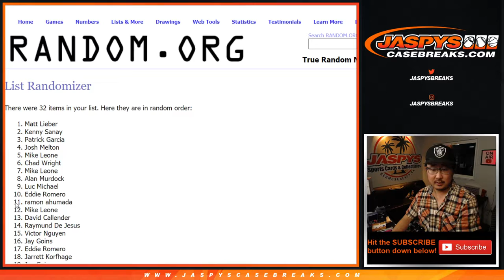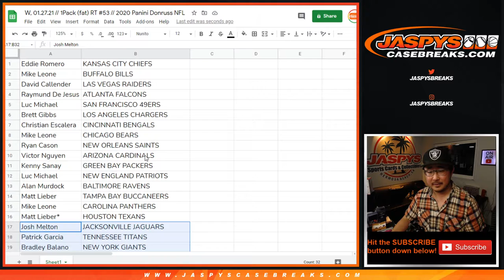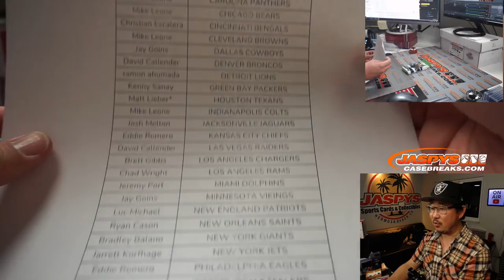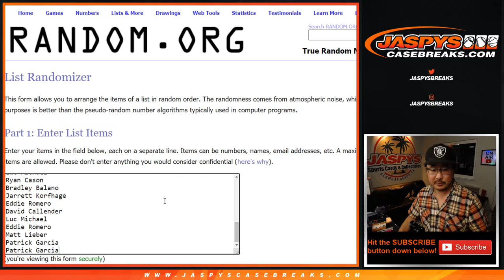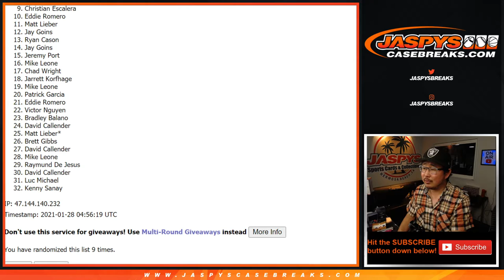W, 01.27.21 // 1Pack (fat) RT #53 // 2020 Panini Donruss NFL